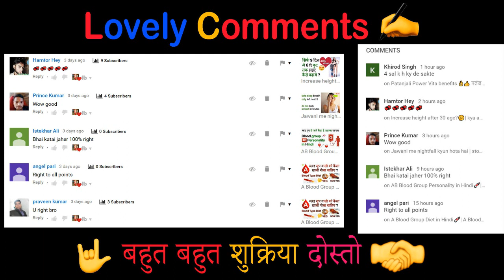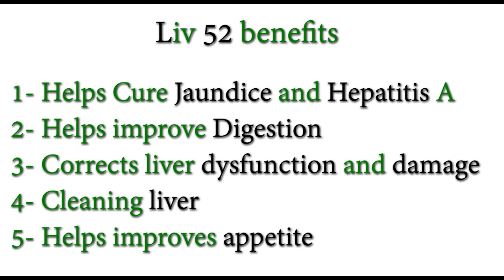पेट की सभी बीमारियों के लिए एक दवा | Himalaya Liv 52 Benefits in Hindi | Liv 52 ke fayde